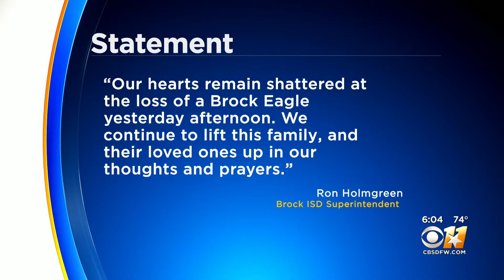A closer look at Title 42: How does this impact Texas?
A federal judge blocked the Biden administration from ending Title 42, which allows border authorities to turn migrants back to Mexico or their home countries due to a public health crisis such as COVID-19.